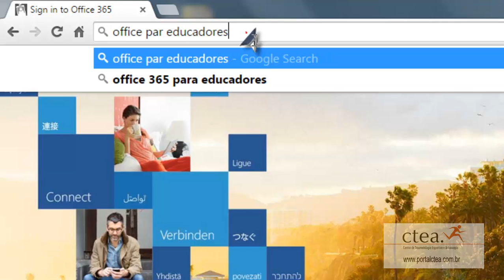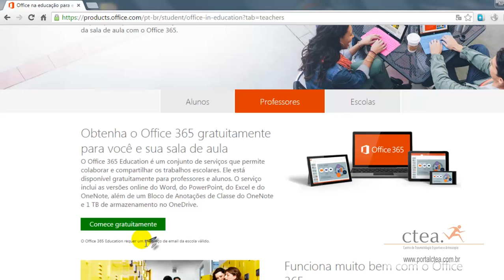Como instalar Microsoft Office original gratuitamente em até cinco computadores???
Word, Excel e PowerPoint original e de graça.